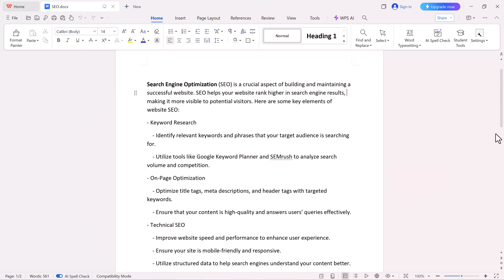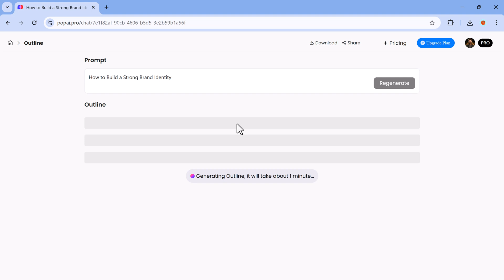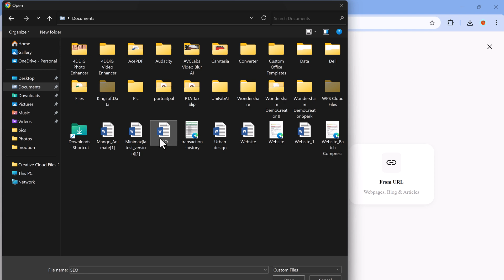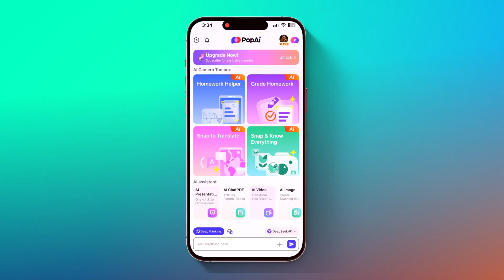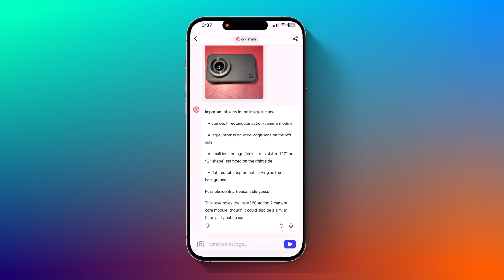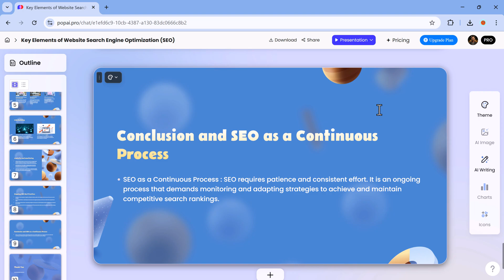How to Create Professional Presentations in Minutes with PopAi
Need to make a professional presentation fast? Let AI do it for you!
In this step-by-step tutorial, I’ll show you how to create stunning presentations in just minutes using PopAi — an AI-powered presentation assistant designed for students, teachers, marketers, and entrepreneurs.
🎯 Why PopAi?

Instantly generate full slide decks
Built-in AI visuals, summaries & design themes
Upload PDFs, Word docs, URLs, or just type your topic
Save hours of work with high-quality results

📲 Available on desktop, mobile, and as a Chrome extension!

If this video helped you, don’t forget to:
📩 Comment your thoughts or questions